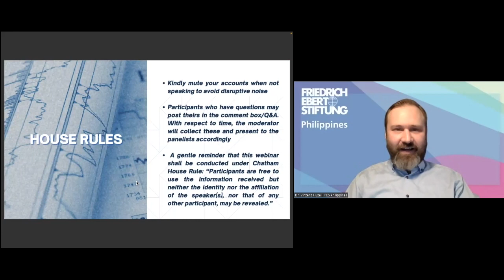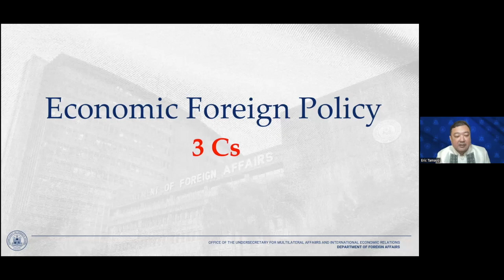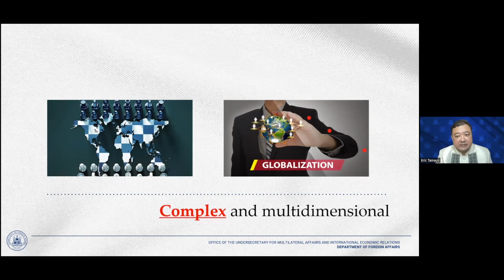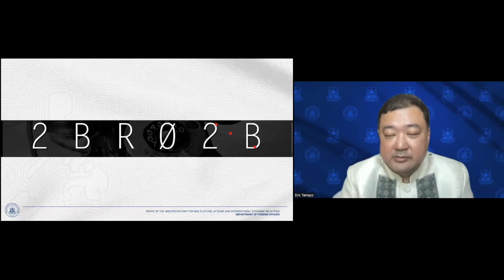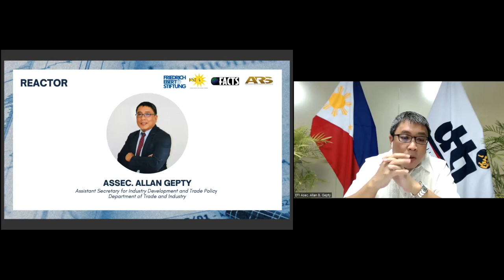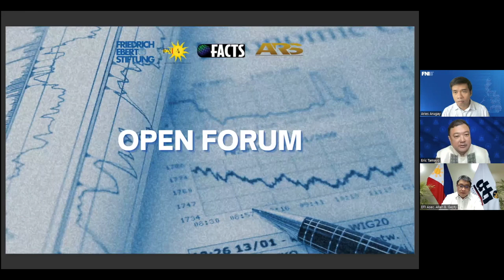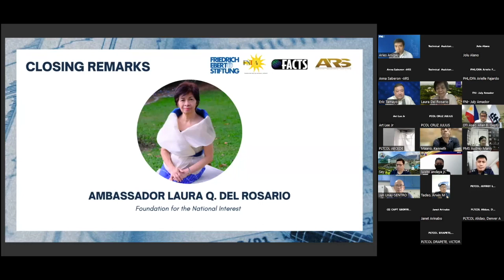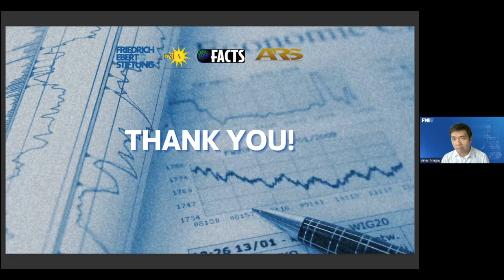Understanding Economic Security as a Pillar of Foreign Policy (1/4)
On 19 August 2022, the Foundation for the National Interest, together with Friedrich Ebert Stiftung Philippines, FACTS Asia, and Amador Research Services, the first installment of the 2022 EconSecurity Talks titled "Understanding Economic Security As A Pillar of Foreign Policy" was launched.

Featured speakers were Assec. Eric Gerardo Tamayo, Assistant Secretary for Asia Pacific Economic Cooperation at the Department of Foreign Affairs (DFA) Philippines; Atty. Allan Gepty, Assistant Secretary for Industry Development and Trade Policy Group from the Department of Trade and Industry (DTI) Philippines; Dr. Vinzenz Huzel, Resident Representative of Friedrich-Ebert-Stiftung (FES) Philippines; Amb. Laura Q. Del Rosario, Foundation for the National Interest (FNI).

The EconSecurity Talks webinar, the first in the 2022 series, explores the role of Economic Security in Foreign Policy. Under the current state of our globalized economy, it is crucial to understand how the Philippines can secure its economy and trade amidst developing issues such as the ongoing Covid-19 pandemic, geopolitical tension, climate change and more.